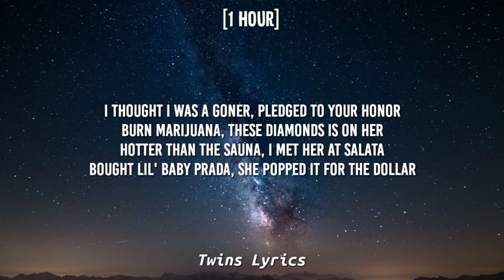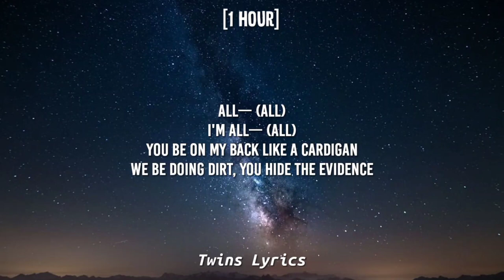Don Toliver - Cardigan [1 HOUR/Lyrics] "Hotter than the sauna, I met her at Salata"